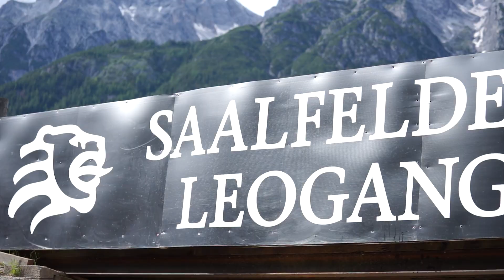Riding in Austria be like 🤘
Trip edit from our trip to Austria:

First stop was in Leogang for the 3rd Downhill world cup of the season. Ended up 29th in qualies and 39th in finals.

Next stop was in Schladming. We had to go check it out and see why this bike park has such a good reputation. 🎥 SCHLADMING BIKE PARK EDIT COMING UP 🎥

Last top of our trip was taken in Innsbruck for Crankworx. Such a cool event to be at and have fun. Raced Dual Slalom and Downhill. Ended up 16th.

Our next video will be made in Switzerland and Andorra in less than a month;